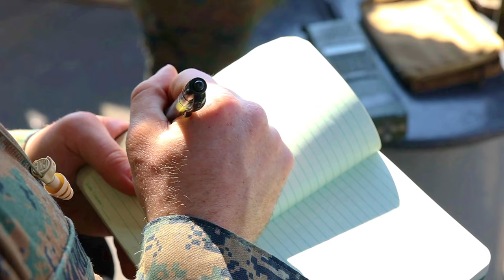Marine Helo Raid & Navy Flight Ops Aboard USS America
U.S. Marines with Battalion Landing Team 1/1, 31st Marine Expeditionary Unit, conduct a helicopter raid exercise at Ie Shima, Okinawa, Japan. U.S. Marines with the 31st Marine Expeditionary Unit, simulate firefights to extract detainees and gain control of the vessel during a visit, board, search and seizure exercise aboard the USS Miguel Keith (ESB 5), in the Philippine Sea

31st MEU conducts VBSS aboard the USS Miguel Keith (ESB 5)
USS MIGUEL KEITH (ESB 5), PHILIPPINE SEA
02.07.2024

U.S. Marines with the 31st Marine Expeditionary Unit, simulate firefights to extract detainees and gain control of the vessel during a visit, board, search and seizure exercise aboard the USS Miguel Keith (ESB 5), in the Philippine Sea, Feb. 7, 2024. The training refines Marines’ skills in maritime interdiction by incorporating real world scenarios from room clearing to hostage rescue. The 31st MEU is operating aboard ships of the America Amphibious Ready Group in the 7th fleet area of operations, the U.S. Navy’s largest forward-deployed numbered fleet, and routinely interacts and operates with allies and partners in preserving a free a region. (U.S. Marine Corps video by Cpl. Juan K. Maldonado)

Battalion Landing Team 1/1 conducts helo raid exercise
IEJIMA, OKINAWA, JAPAN
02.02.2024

U.S. Marines with Battalion Landing Team 1/1, 31st Marine Expeditionary Unit, conduct a helicopter raid exercise at Ie Shima, Okinawa, Japan, Feb. 2, 2024. The exercise simulated taking control of an enemy airfield and supporting further denial operations. The 31st MEU is operating aboard ships of USS America Amphibious Ready Group in the 7th fleet area of operations to enhance interoperability with allies and partners and serve as a ready response force to defend peace and stability in the Indo-Pacific region. (U.S. Marine Corps video by Lance Cpl. Osmar Gutierrez)

31st MEU and U.S. Navy conduct flight operations aboard USS America
PHILIPPINE SEA
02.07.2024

U.S. Marines with 31st Marine Expeditionary Unit and U.S. Navy Sailors with the amphibious assault ship USS America (LHA 6), conduct flight operations in the Philippine Sea, Feb. 7, 2024. The training was conducted to increase proficiency in flight operations. The 31st MEU is operating aboard ships of the America Amphibious Ready Group in the 7th Fleet area of operations, the U.S. Navy’s largest forward-deployed numbered fleet, and routinely interacts and operates with allies and partners in preserving a free and open Indo-Pacific region. (U.S. Marine Corps video by Lance Cpl. Osmar Gutierrez)

Film Credits: Video by Cpl. Juan Maldonado | Video by Lance Cpl. Osmar Gutierrez
31st Marine Expeditionary Unit